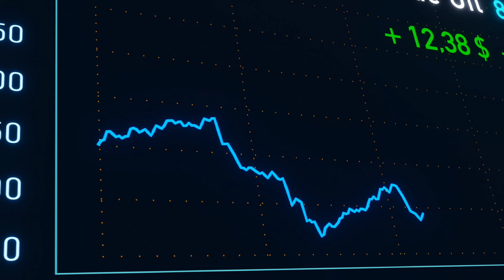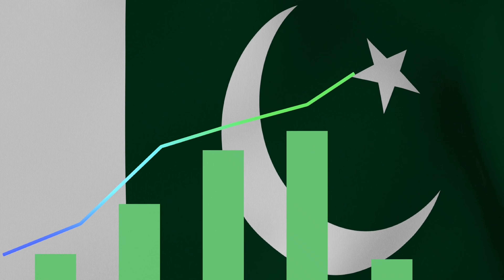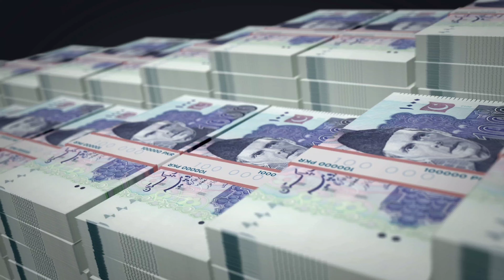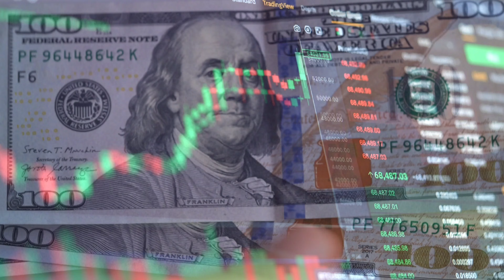Top 7 New Oil and Gas Discoveries in Pakistan 2025 | Sohail Azam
Discover the transformative developments in Pakistan's energy sector in 2025! From battling a massive energy import bill of billions of dollars annually to groundbreaking onshore oil and gas discoveries by OGDCL, PPL, and MPCL, this video explores how new hydrocarbon finds in regions like Khyber Pakhtunkhwa, Punjab, and Sindh are boosting domestic production, creating jobs, and aiming to save up to $2 billion in imports.

We dive into exciting offshore exploration revival with 23 new blocks awarded, potential for massive reserves based on seismic data, and innovative plans like artificial islands for drilling. Plus, the explosive solar energy boom – with record imports of Chinese panels adding gigawatts of clean power, reducing load-shedding, and empowering homes and industries toward energy independence.

Is Pakistan on the path to energy self-sufficiency by 2035? Watch to find out the facts, challenges, and future outlook!